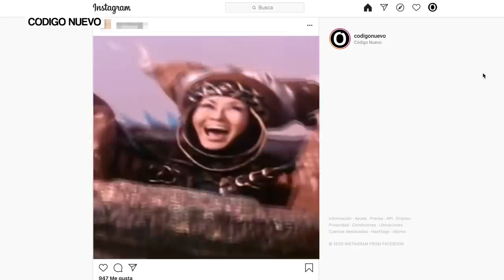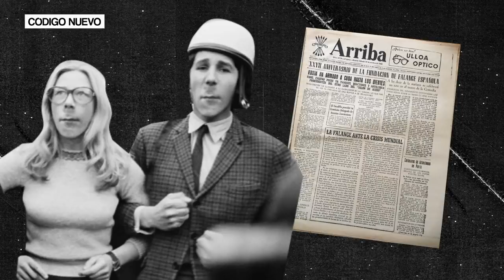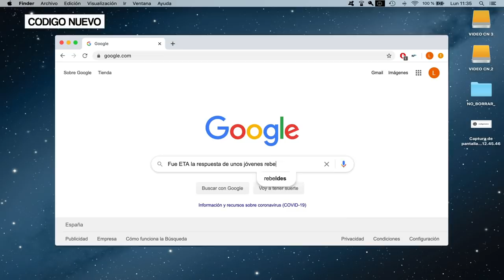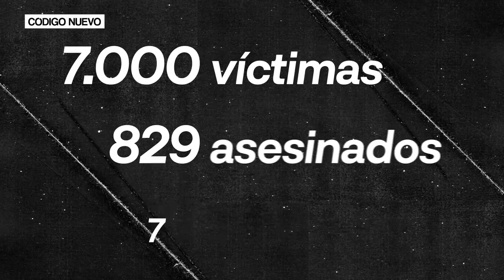¿Cómo empezó ETA? | Explainer | Código Nuevo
Todos recordamos a las víctimas de ETA pero pocos saben cómo empezó todo. Con motivo del estreno de La línea invisible, la nueva serie de Movistar+ donde se narran los inicios de la banda terrorista, hemos analizado junto a su director, Mariano Barroso, y a Borja Fernández, creador del canal Memorias de Pez, cómo empezó todo.